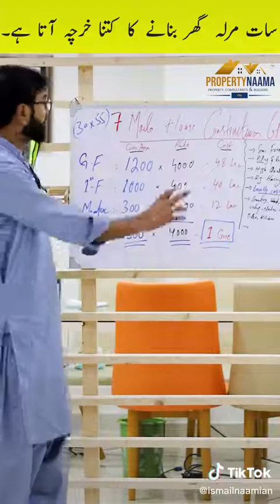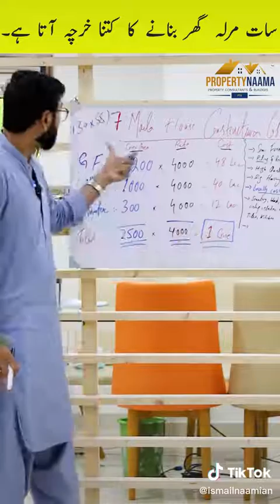7 Marla House Construction Cost | Complete Information | By Muhammad Ismail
7 Marla House Construction Cost | Complete Information | By Muhammad Ismail